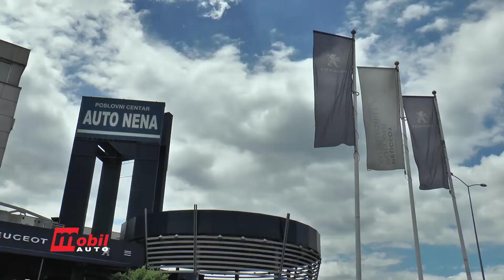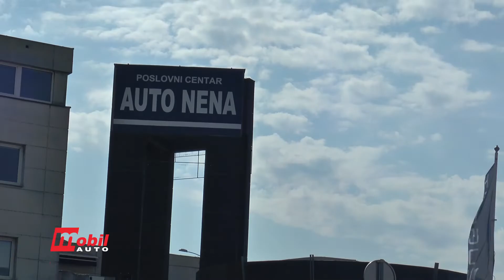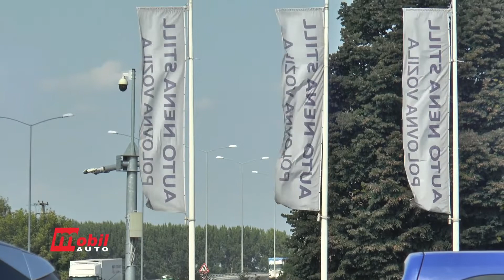MOBIL AUTO TV – AUTO NENA STIL Centar za prodaju polovnih vozila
Naša ekipa posetila je prijatelje u kompaniji Auto Nena Stil. U ovoj emisiji tema je bio centar za prodaju polovnih automobila u kojem mozete pronaći provereno i servisirano vozilo po vašoj meri.